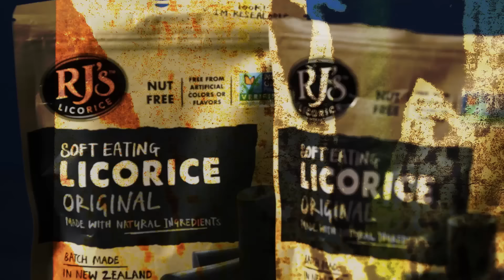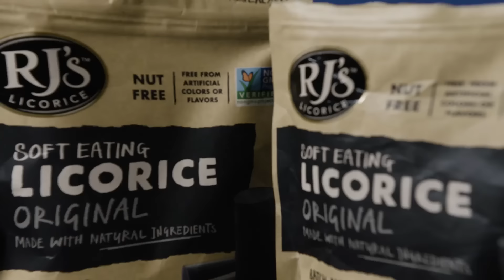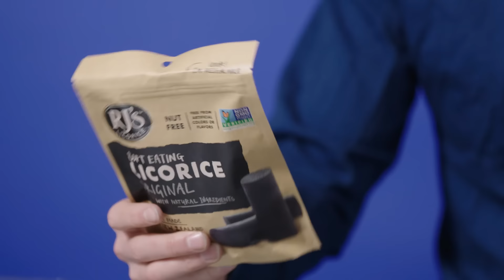10 Things Connor McDavid Can't Live Without | GQ Sports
There are a few things Edmonton Oilers center Connor McDavid can't live without when he hits the road. From his hockey stick to his parka, these are the NHL star's travel essentials.